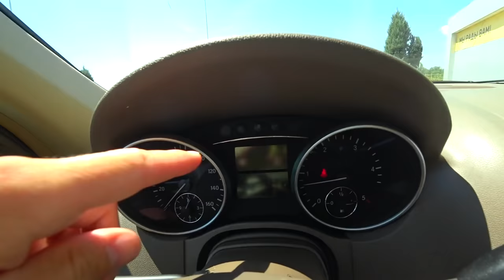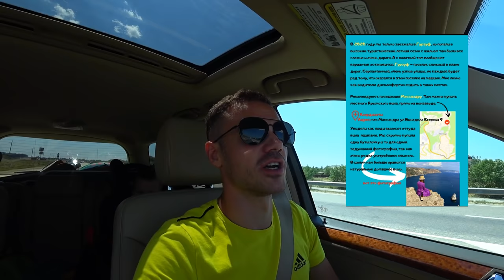Троих детей и беременную НЕ ПУСТИЛИ В КЕМПИНГ. Едем в Крым с палаткой. Феодосия ЗОЛОТОЙ ПЛЯЖ. #2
Ну что, вот мы и в Крыму. В этом выпуске нам предстоит добраться до самой западной точке Крыма - Оленевка. Там мы планируем заселиться в кемпинг и прожить с палаткой. НО ЧТО-ТО ПОШЛО НЕ ТАК))
Доедем или нет, смотрите до конца. Еще по пути покорим Феодосию и ее пляжи, пообедаем, ну и конечно же покупаемся. Белая скала тоже будет, да и вообще выпуск насыщенный и интересный.